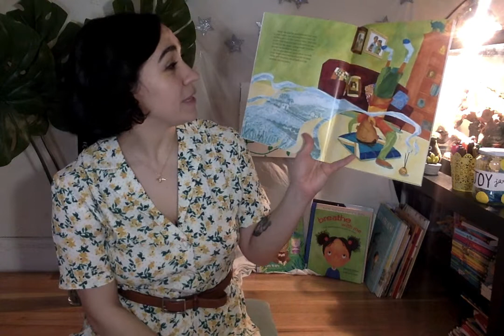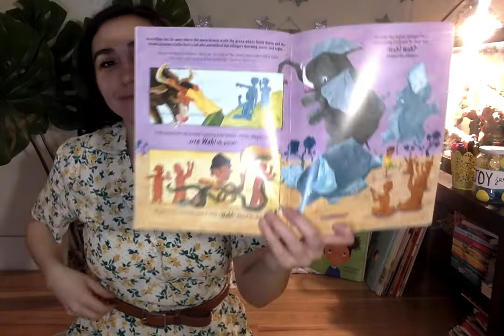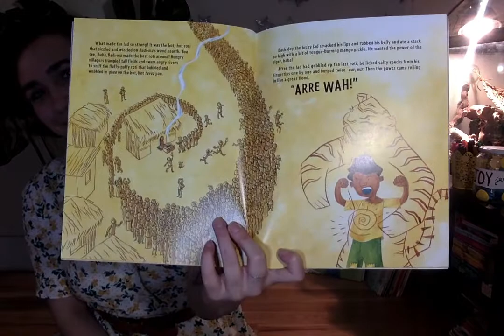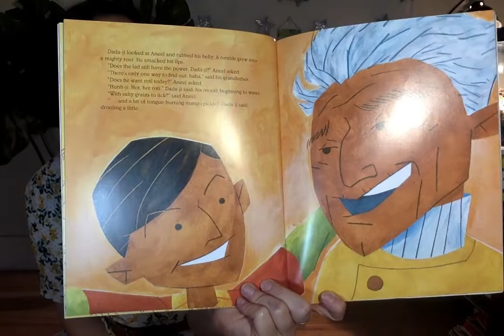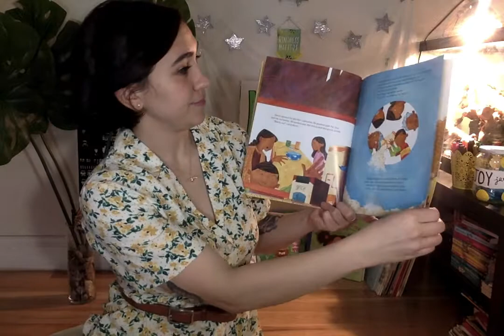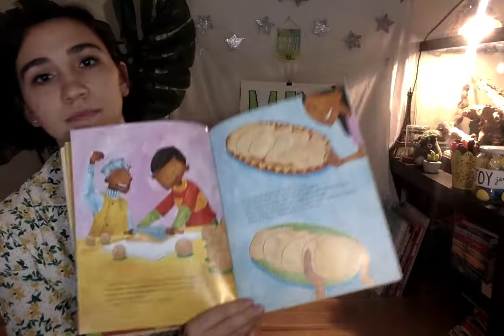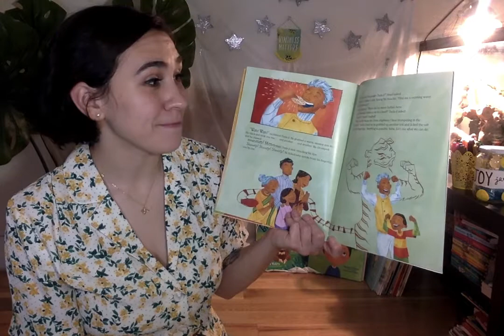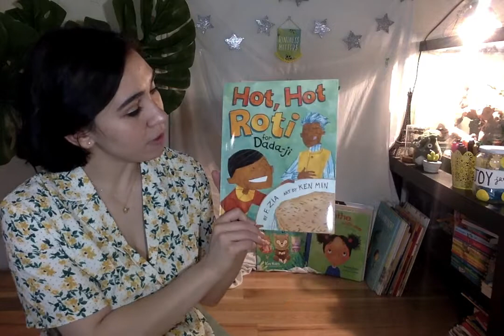Hot, Hot Roti for Dada-Ji read-aloud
Join Malia as she reads about another unique family and a special recipe they have in their home, roti!